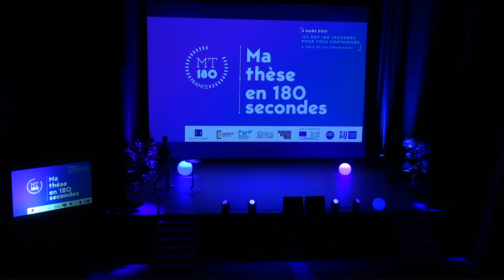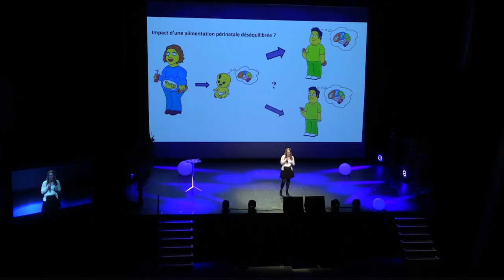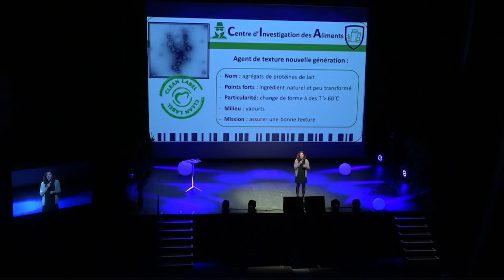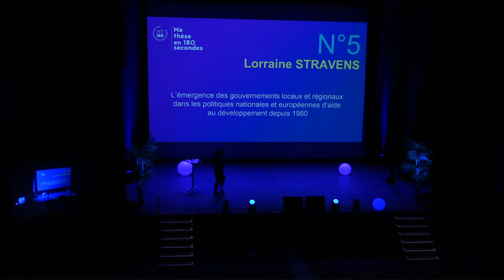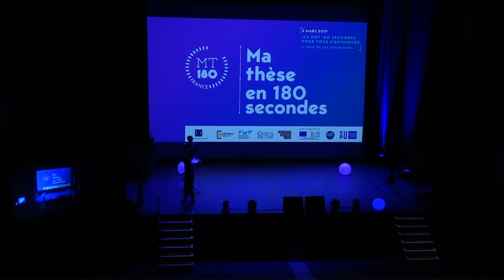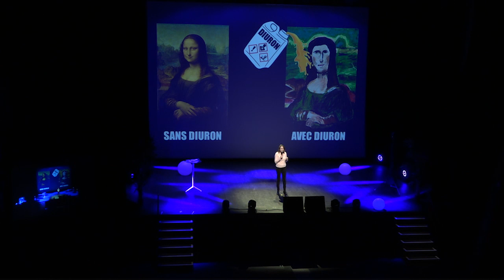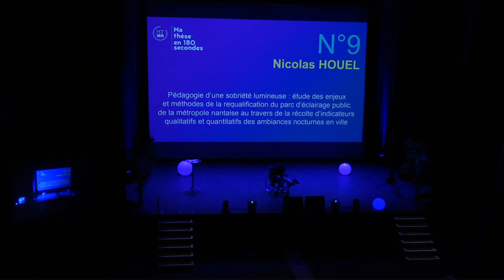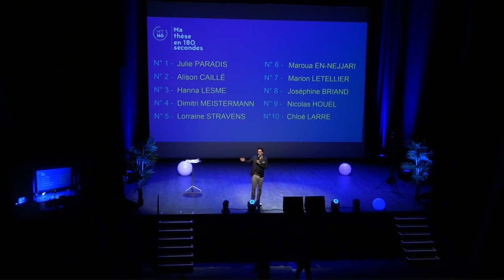Ma thèse en 180 secondes 2019 - Finale nantaise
3 minutes pour faire un exposé clair, concis et surtout convaincant autour d’un sujet de recherche, c’était le défi proposé par Ma thèse en 180 secondes. Mercredi 6 mars 2019, à Stereolux, dix jeunes candidats se sont prêtés à un exercice de vulgarisation scientifique pas comme les autres... À la façon d'un one man/woman show, les docteurs (ou doctorants) se sont succédés sur scène pour présenter leur sujet de thèse, toutes disciplines confondues, de façon accessible, ludique, parfois humoristique. En jeu, la possibilité d'accéder à la 2de étape de ce concours international : la finale régionale.